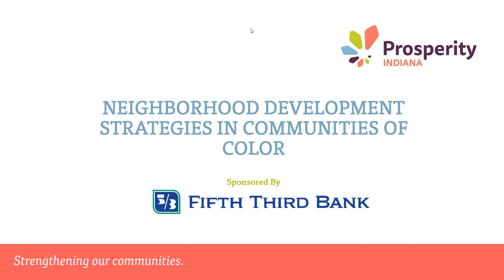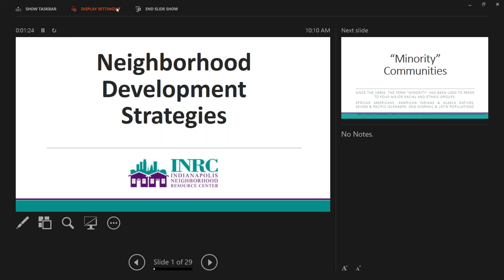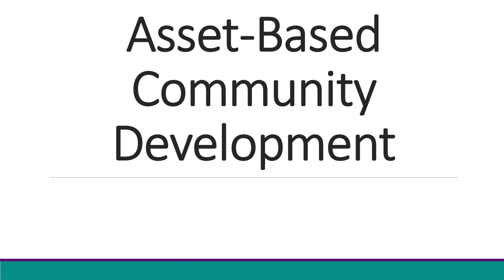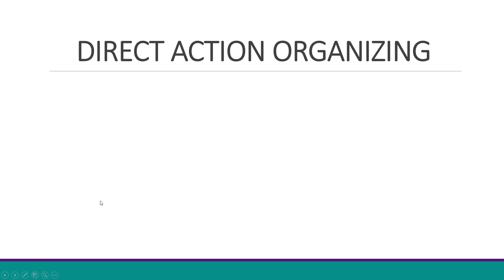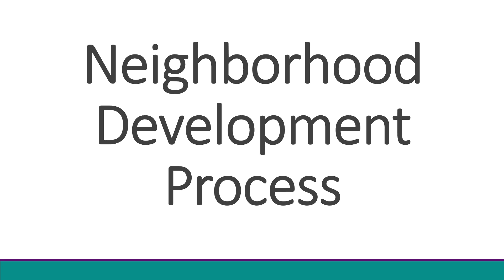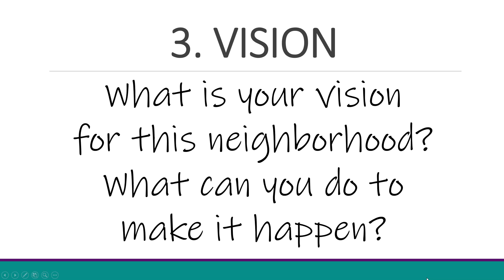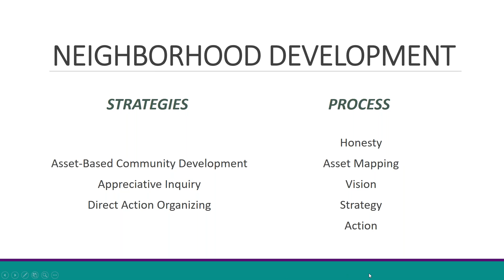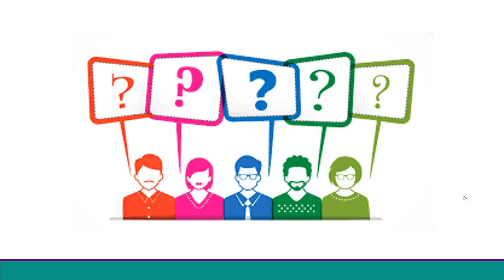Neighborhood Development Strategies in Minority Communities